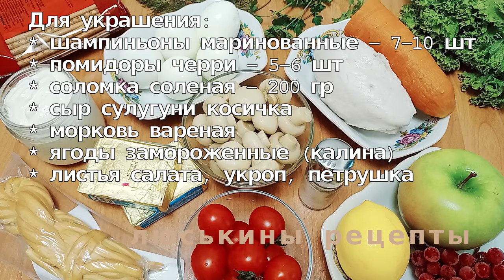Шикарный САЛАТ "Лесная Корзина" / Оригинальный, БЕЗУМНО вкусный и красивый праздничный салат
Совсем скоро Новогодние праздники. И каждый хочет украсить свой праздничный стол на Новый Год красивыми, вкусными блюдами. В этом видео предлагаю Вашему вниманию рецепт, как приготовить необычный и очень вкусный салат с грибами "Лесная Корзина". Такой оригинальный салат подойдет не только на Новый год, но и на праздник, организованный Вами по любому случаю, будь то День Рождения, 8 Марта, Пасха или Рождество.

ИНГРЕДИЕНТЫ:
* мясо отварное (куриное филе) - 300 гр
* яйца вареные - 5 шт
* морковь вареная - 1 шт (150-170 гр)
* яблоко кисло-сладкое - 1 шт (200 гр)
* шампиньоны маринованные - 300 гр
* сырок плавленый - 2-3 шт
Украшение:
* шампиньоны маринованные - 7-10 шт
* помидоры черри - 5-6 шт
* соломка соленая - 200 гр
* сыр сулугуни косичка
* морковь вареная
* ягоды замороженные (калина)
* листья салата, укроп, петрушка

Вес готового салата: 1,7 кг